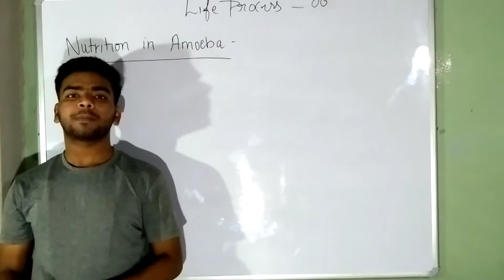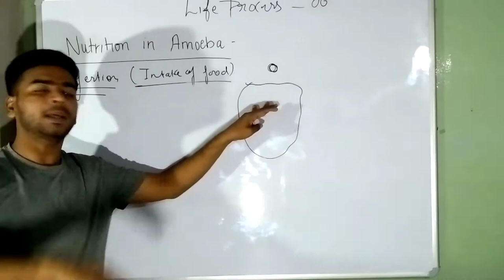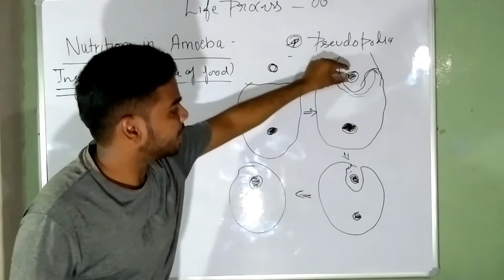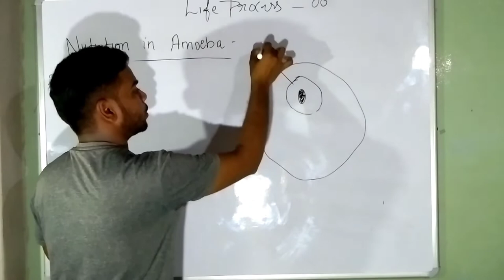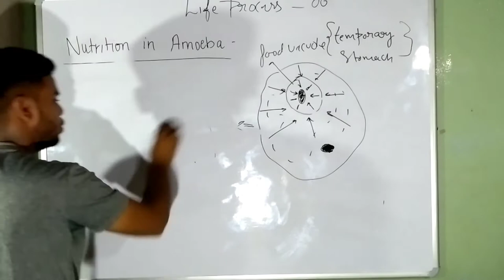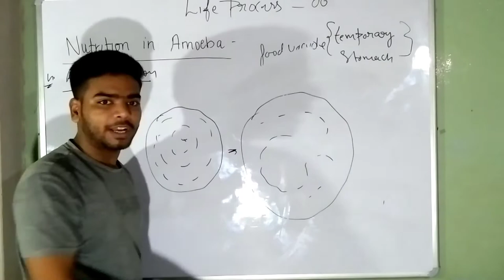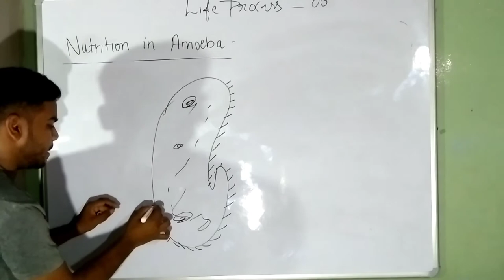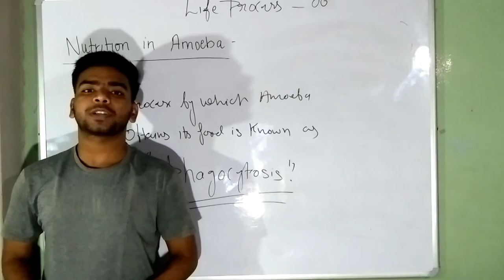Nutrition in amoeba and paramecium || Life process biology class 10 || CBSE || Tamori tutor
In this video we will learn about how amoeba get nutrition,how amoeba obtain food,how amoeba get food,what is pseudopdoia,what is food vacuole,what is temporary stomach
we will learn about the various steps of nutrition involved in nutrition of amoeba,what is phagocytosis,what is the process of obtaining food in amoeba

how amoeba obtain food class 10 cbse biology
what is pseudopodia
what us phagocytosis
ingestion
digestion
absorption
assimilation
excretion
temporary stomach in amoeba
food vacuole in amoeba